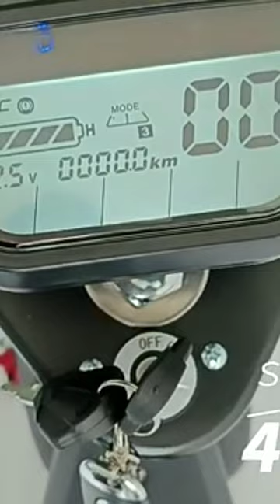Source EEC Citycoco Electric Chopper 2000w 3000w Citycoco Electric Scooters on m.alibaba.com.for$290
Full Highlights | Pakistan vs New Zealand | 2nd T20I 2023 | PCB | M2B2T
Masjid me bacchon ki Shrarat😭🤲🏻
End Zaroor Dekhna ❤️😊 ap kya kam krte ho?😊 Salman Noman❤️
Bacchi iftar me kyu ruki?🥺🤲🏻 ramadanmubarak shadab707 hearttouching shadab5star unknown girl 😯🙈😲||zoya sheikh
Maa k barabar koi nahi ❤️
Watch till the end 😂 dosti Would you go on a Blind Date in Italy?
Is liye Haath Bande thay🥴|Romankhan funny comedy lol Boyfriend v/s Saala 😂❤️ Tere Bin Ep 32 - [Eng Sub] - Digitally Presented by Jhalak Beauty Cream - Yumna Zaidi - Wahaj Ali Tere Bin Episode 33 Teaser - HAR PAL GEO Best Trick To Get New Shoes🤣@Sachinsainishorts manishsaini Kuruluş Osman 121. Bölüm @atvturkiye Tool Items!😍New Gadgets, Smart Appliances, Kitchen Utensils/Home Inventions gadgets School Nahi janeka ka Bahana😂❤️ |End tak dekhna zaroor|😂 funny comedy schoollife I STOLE SUPRA FROM MAFIA HOUSE | GTA 5 GAMEPLAY #151
Faltu me daant diya pati ko 😝 priyankatyagi bbcreamreview ashortaday paidpartnership How I Made Her PopCorn Full With Magic 😲🍿 Piche to dekho😂😁 kabhi mama se pite ho?😂 Salman Noman❤️ shinewithshorts Tere Bin Ep 31 - [Eng Sub] - Digitally Presented by Nisa Hair Removal Cream- Yumna Zaidi - wahajali Logical Kanjoosi😂|| Kanjoos
SHORTS Kaamwaali Aunty ☠️😱 Bhoot Gun Leke Aagaya 😓
Allah duniya me hi dikhata hai🥺💔🙏🏻. hearttouching shadab707 shadab5star funny Kisi Ka Bhai Kisi Ki Jaan - Official Trailer | salmankhan Khan, Venkatesh D, Pooja Hegde | Farhad Samji Salman Noman Ne Kiya golay ganday wala Ke Sath Prank !
SPENT MY BIRTHDAY HAVING AN IFTAR/DINNER WITH THE FAM | 2023
Kya Aapki Maa Bhi Bina Bole Aapke Dil Ki Baat Samajh Jati Hai Beshaq Allah Hamari Hifazat Zarur Krta Hai💔😭🙏
Farq Last Episode Teaser - 17th April 2023 - HAR PAL GEO
​Teri Jeet Meri Jeet, Teri Haar Meri Haar 🥰 | aisa bus filmo mai hota hai perfect boyfriend….🫣❤️😂 payalpanchal Flashing mouthTheir Reactions‼️ Wait for it! 🤯 When u Marry ur Bestfriend 😂😂 priyankatyagi comedy Fairy Tale EP 26 - 17th Apr 23 - Presented By Sunsilk, Powered By Glow & Lovely, Associated By WallsKya rishta hai iss ladki ka Kuldeep ke sath?? @TheNoodlesGirlOfficial @KuldeepKhareOfficial Malaysia Shocking Incident | Hamla On Imam During Pray | BOL NewsBOL News Meerab and Murtasim Episode 32 Teaser | Tere Bin 33 Full Review Jeans पहन कर आया Kattappa!!🤣 | The Khatra Khatra Show Fairy Tale EP 25 - 16th Apr 23 - Presented By Sunsilk, Powered By Glow & Lovely, Associated By Walls How to Carve Fruit Very Fast and Beauty part 4637 Fairy Tale EP 27 Teaser 17 Apr - Presented By Sunsilk, Powered By Glow & Lovely, Associated By Walls
Jaise ko taise 🤣🤣 Comedy/ comedy funny ashortaday crazypulkit tdm 🤣🤣
Salman Noman Ne Banaya Choro Ko Pagal ! Watch till the end 😂